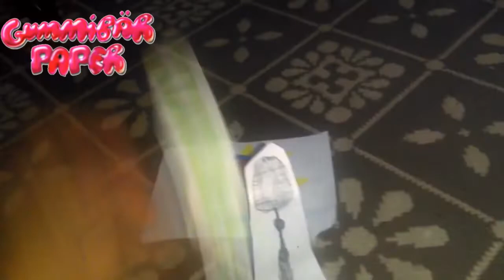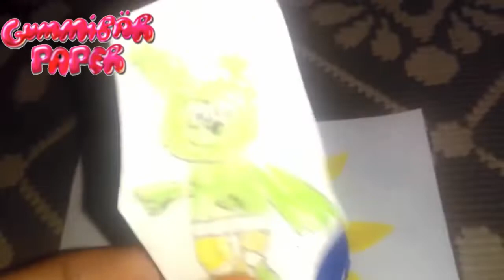Kummipea Piano International 🎹 (5)